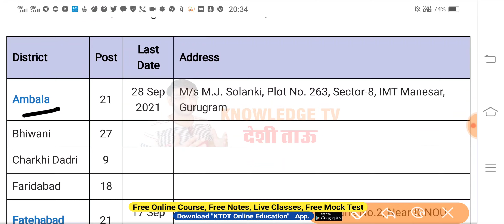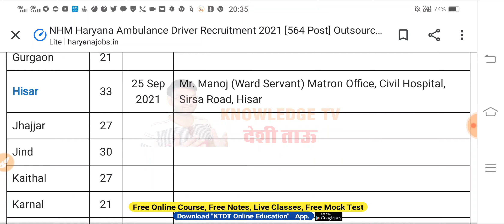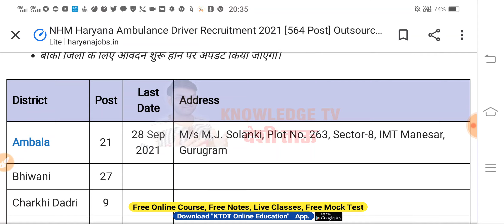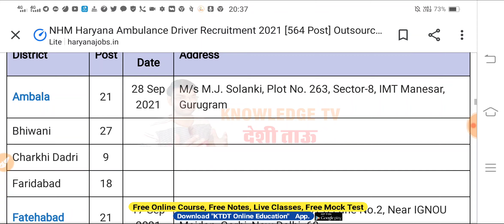Haryana Ambulance Drivers Recruitment 2021- Haryana में निकली 10वी पास बिना टेस्ट नौकरी-जल्दी करो जी